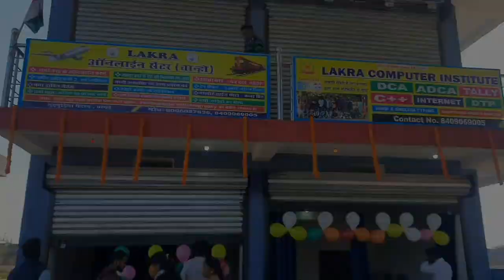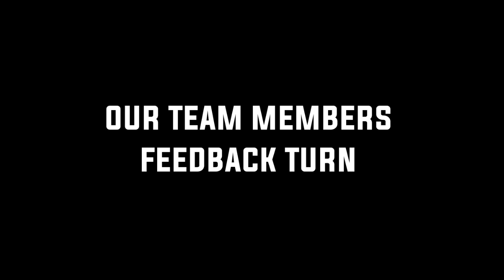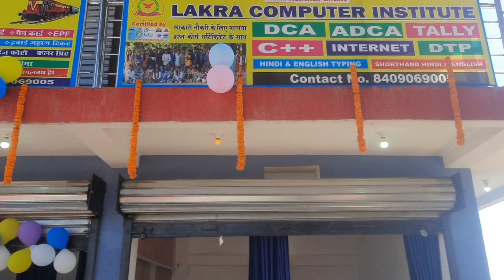our new branch Inauguration at Chanho Lakra computer institute